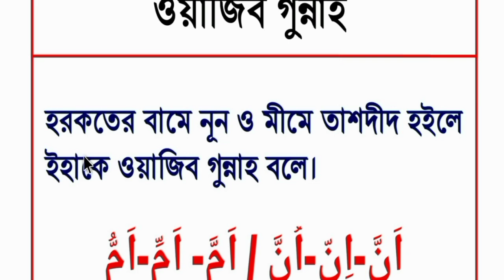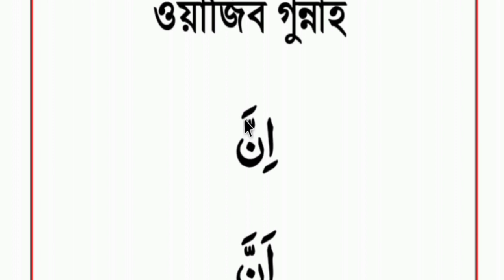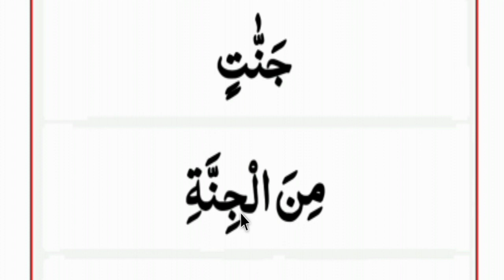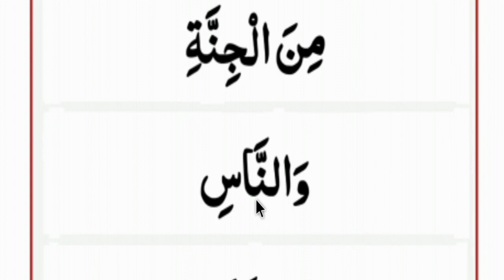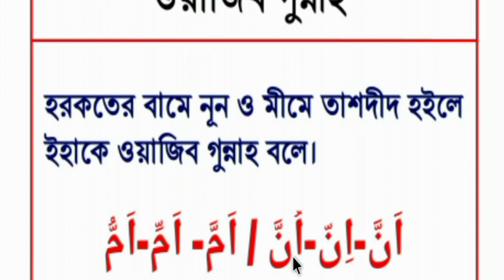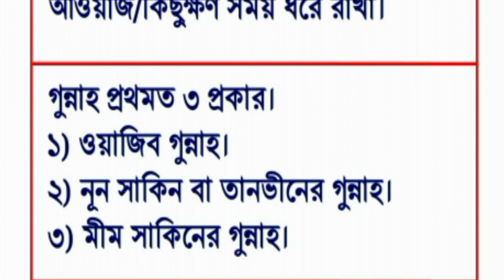ওয়াজিব গুন্নাহ | ওয়াজিব গুন্নাহ কাকে বলে | গুন্নাহ করার নিয়ম | কুরআনের গুন্নাহ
👉 Bkash Number 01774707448 (পার্সোনাল) imo